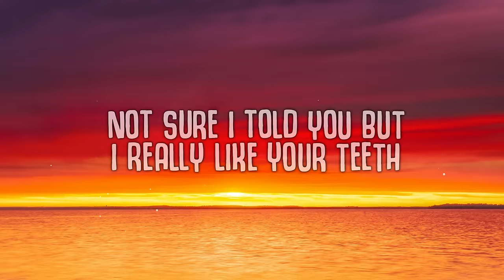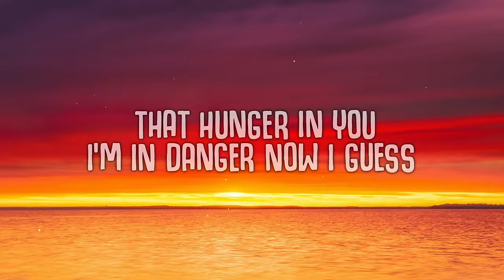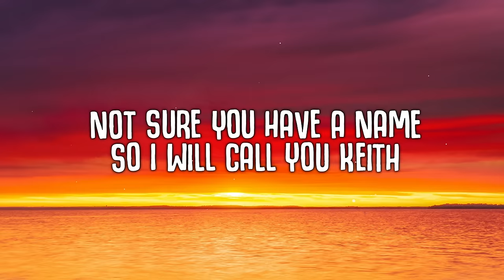Subwoolfer - Give That Wolf A Banana (Lyrics)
Give That Wolf A Banana (Lyrics) - Subwoolfer

🎤  Lyrics:
Oooh
Not sure I told you but I really like your teeth
That hairy coat of yours with nothing underneath
Not sure you have a name so I will call you Keith
Oooh
See where you’re going but I don’t know where you’ve been
Is that saliva or blood dripping off your chin?
If you don’t like the name Keith imma call you Jim
Oooh
And before that wolf eats my grandma give that
Wolf a banana
give that wolf
ooh
Wolf a banana
give that wolf
give that wolf
Banana
Yum yum yum, yum yum yum yum yum yum,
Yum yum yum yum yum yum.
ooh ooh
Banana
I like the scent of every meal on your breath
That hunger in you I’m in danger now I guess
Let’s go to grandmas, you say grandma tastes the best
Oooh
Wolf a banana
give that wolf
Want you grandma yum yum
Wolf a banana
give that wolf
give that wolf
Someone give that wolf a banana!
ooh ooh
Ba Na Nah
Ba Na Na Na Nah
Ba Na Nah
Wolf a banana
give that wolf
Wolf a banana
give that wolf
give that wo wo wo